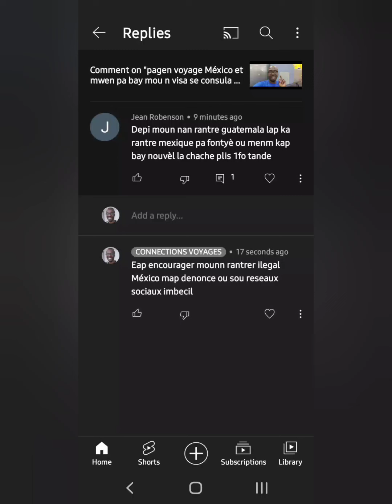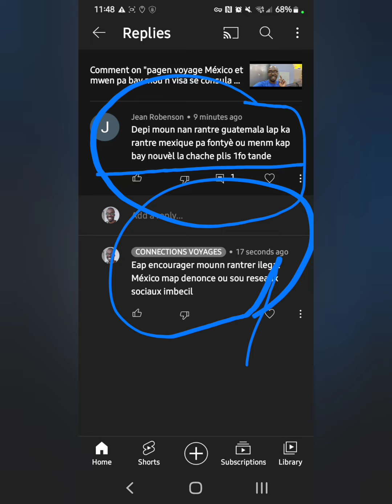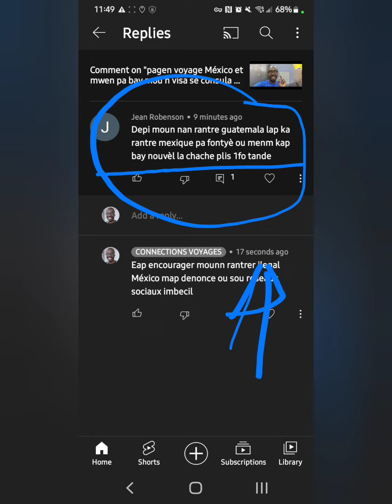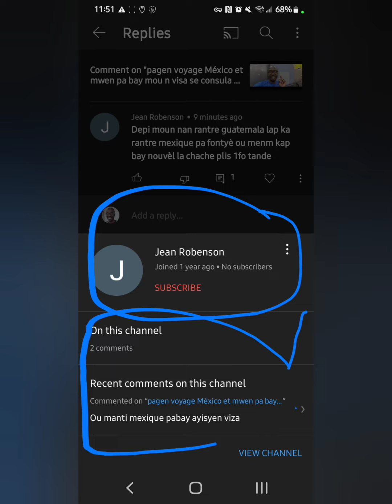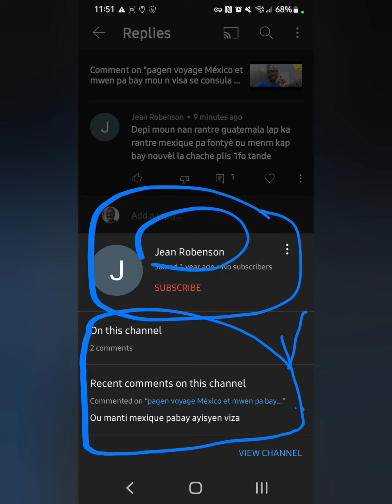Faux information sou visa México ou pa voyager de guatemala au mexique avek menn visa